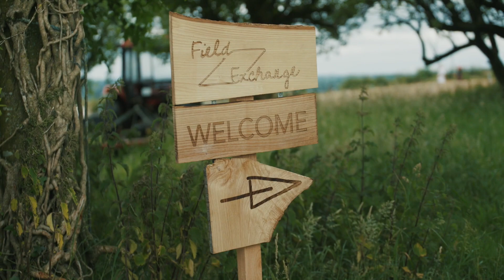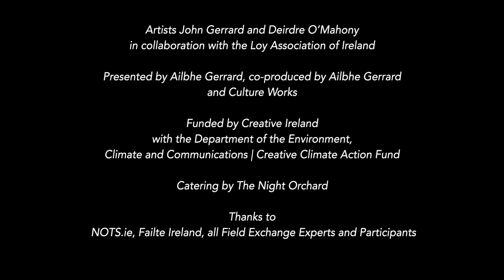Field Exchange Final summary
Field Exchange is a collaboration between the agricultural sector and arts sector in Ireland.

Led and presented by Ailbhe Gerrard Brookfield Farm  @Brookfield Farm
Artists: John Gerrard
Deirdre O’ Mahony in collaboration with the Loy Association of Ireland
Supported by National Organic Training (NOTS)

Co-produced by Ailbhe Gerrard and Culture Works
Food provided by The Night Orchard